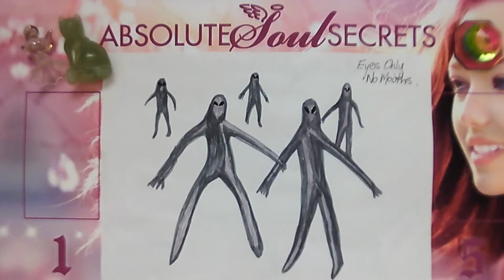My Dog's Health🐶Spiritual Beings Causing Seizures🐕Dog Siezures🐶 Dog Health🐕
I had a dream about alien demons coming for my dog and the next day he had a seizure!

You can find out more about what's happening astrologically in 2020

Register now for your chance at a free reading with Rose